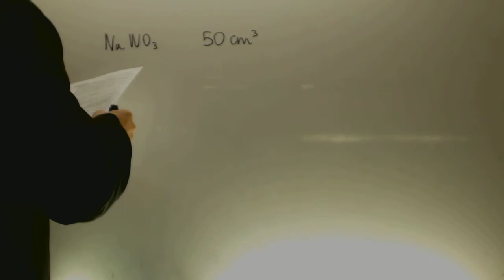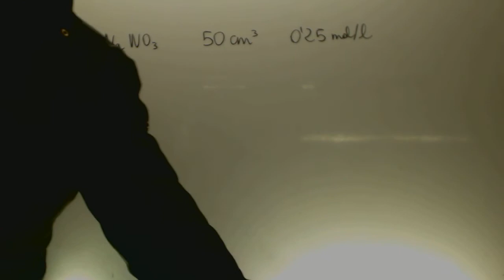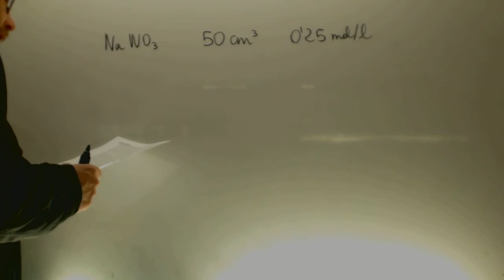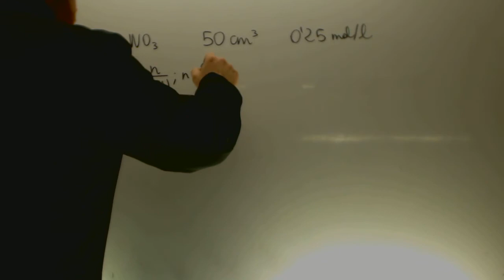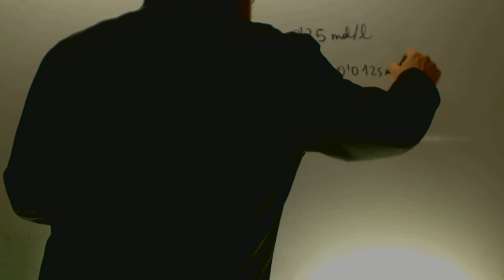Gramos para preparar una disolucion Fisica y Quimica 1 Bachillerato Academia Usero Estepona